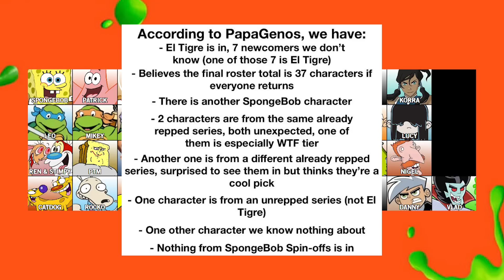NEW Nickelodeon All Star Brawl 2 Roster Prediction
We've had a chaotic weekend and a lot of info be presented to us, but here it is, my attempt at a roster prediction!